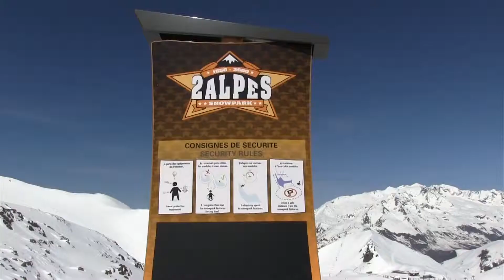Moniteurs- Ecole de ski Les2Alpes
Votre accueil s'effectue dans un cadre chaleureux par une équipe multilingue passionnée de montagne et d'enseignement dont la priorité est la satisfaction du client.

Credits audio: PeerGynt_Lobogris - Seeker